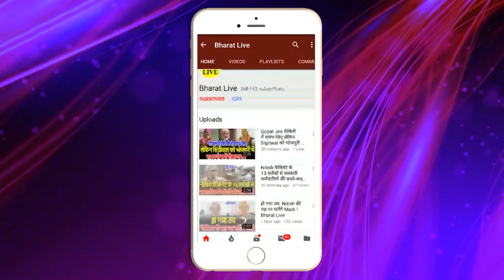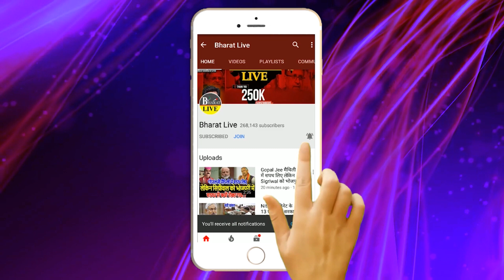फंस गया पेंच ! जमीन के बदले नौकरी मामले में ED ने किया चार्जशीट दाखिल तेजस्वी - लालू की बढ़ी !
फंस गया पेंच !
जमीन के बदले नौकरी मामले में ED ने किया चार्जशीट दाखिल
तेजस्वी - लालू की बढ़ी मुश्किलें, BJP ने भी तोड़ी चुप्पी !